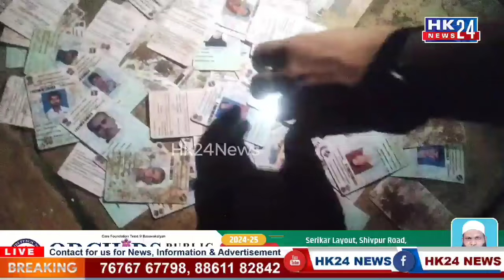Voter ID Cards Road Par Kise Ne Pheka Janch Hona Akash Khandale JDS Taluka Working President.